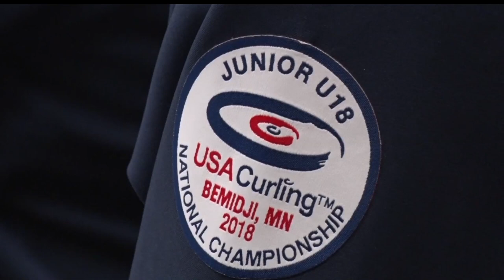Bemidji Welcomes U18 Curlers For Championships